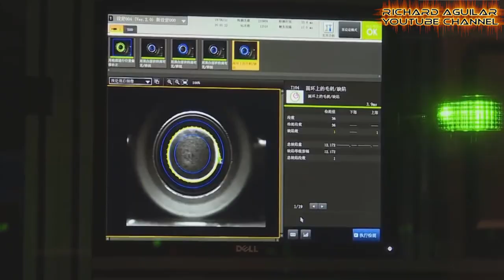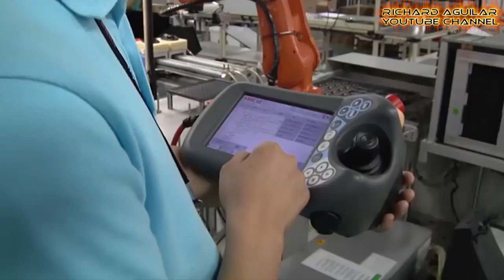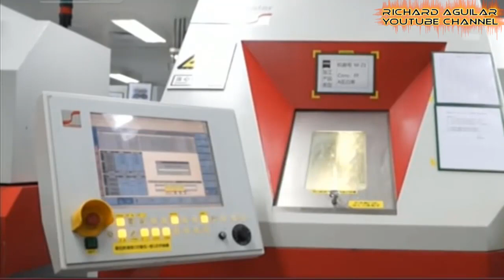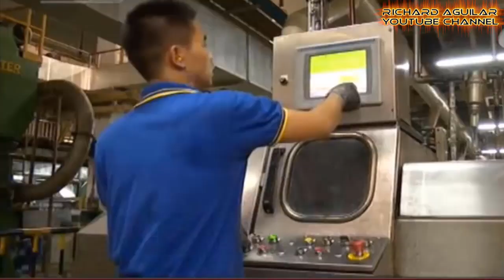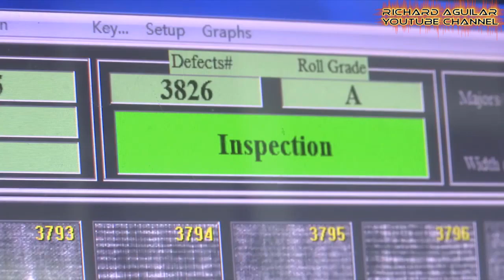China Innovation! Extreme Factory Automation On The Rise In China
Although Robots and automation are possibly going to take some jobs away, it will also create millions of new jobs, make production more efficient and kickstart new industries. So having said all this, in this video you will see 7 examples of how factory automation is already on the rise and taking place in China

1. Automation in China's Battery
2. Robotic Manufacturing System
3. Automation On the Rise in Manufacturing
4. China's Factory Workers Replaced By Robots
5. Automation Machines On The Rise In China
6. China's Factories Turn To  Automation
7. Automation in China's Shirt-Maker Company

RECOMMENDED BOOKS ABOUT AI & ROBOTICS:
Introduction to Artificial Intelligence
Artificial Intelligence: A Modern Approach
Hands-On Machine Learning
Building Automation Integration